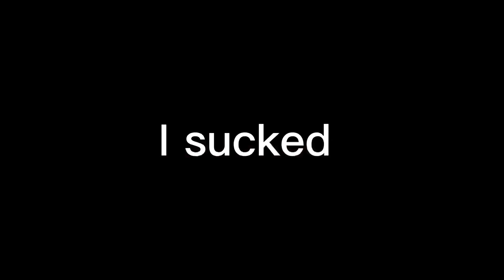The WORST Sheriff in Town ( RecRoom Showdown )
In this video I am The WORST Sheriff in Town
In RecRoom Showdown , playing with Tyler
And I get my Ass whooped